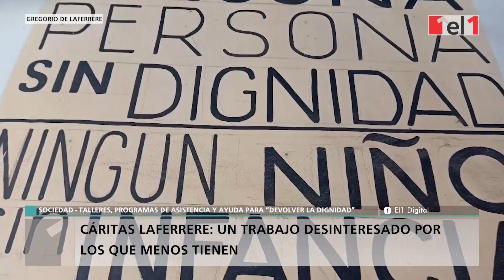Cáritas Gregorio de Laferrere distribuyó donaciones navideñas en toda La Matanza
Parroquias, centros de la niñez, comedores, merenderos y cientos de familias serán beneficiadas durante las fiestas gracias a las recaudaciones.